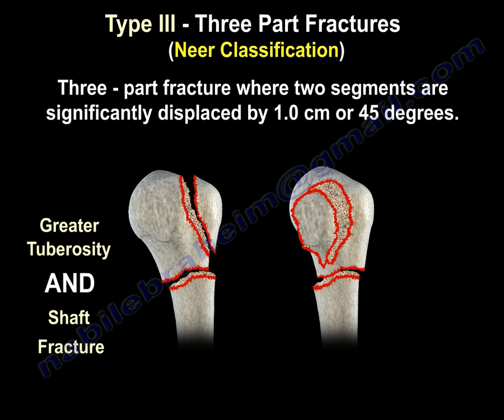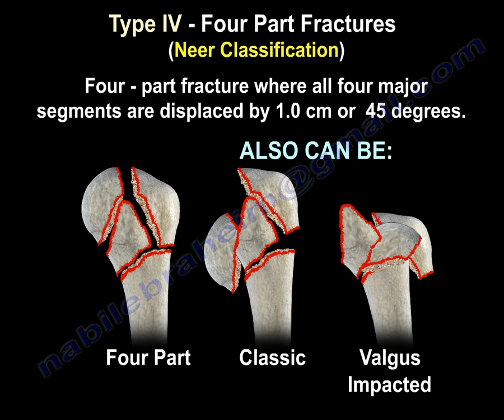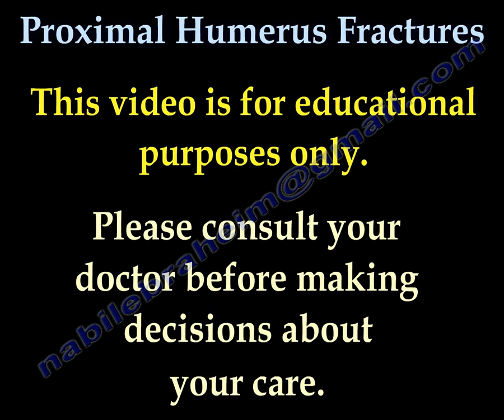Proximal Humerus Fractures classification - Everything You Need To Know - Dr. Nabil Ebraheim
Dr. Ebraheim’s educational animated video describes Neer classification of proximal humeral head fractures, One, Tow, Three, and Four.
Classification based on four fracture segments:
1- The articular segment.
2- The greater tuberosity.
3- The lessor tuberosity.
4- The humeral shaft.
Classification describes only displaced segments which are defined as 1.0 cm displacement or 45 degree angulation.
Multiple fracture configurations are possible.
80% of proximal humeral fractures are minimally displaced.
1- Type I- One Part Fractures:
One part or minimally displaced fracture where no segments are displaced or angulated.
2- Type II-Two Part Fractures:
Tow part or fracture where one segment with significant displacement by 1.0 cm or 45 degrees.
3- Type III-Three Part Fracture:
Three part fracture, where two segments are significantly displaced by 1.0 cm or 45 degrees.
4- Type IV- Four Part Fracture:
Four part fracture where all four major segments are displaced by 1.0 cm or 45 degrees.